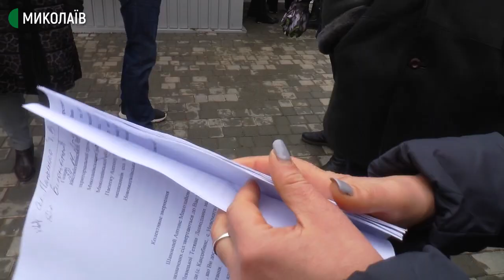На Миколаївщині протестують проти старост у селах, приєднаних до ОТГ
30 людей 14 грудня зібрались біля Костянтинівської сільської ради. Там відбувалась друга позачергова сесія Костянтинівської ОТГ, на якій затверджували старост сільських округів. Жителі сіл Кандибине, Себине, Новопетрівське, що увійшли до ОТГ, виступили проти поданих окружними депутатами кандидатур на посади старост. Вимагали, аби депутати не затверджували нових старост.